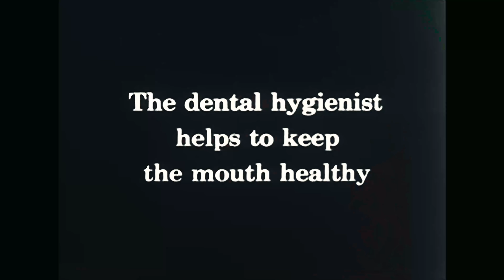¡MAYDAY! - See You Smile | Official Music Video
Hip-Hop/Rap Music Video | Strange Music Inc.